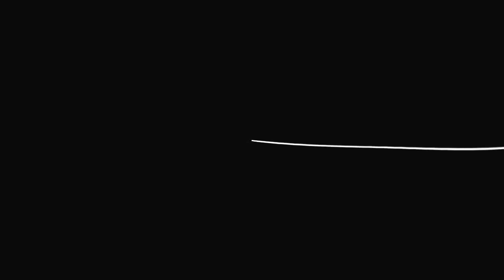My Thirtyseventh Track FL Studio 12